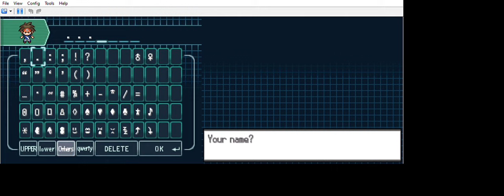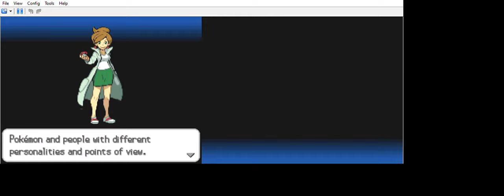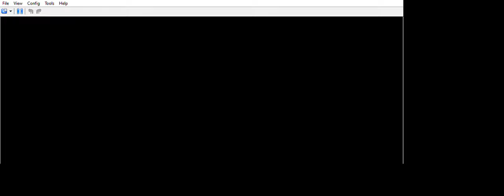... Pokémon Black 2 randomizer don´t just give up without trying.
... ... ... when i was saying whatever i will take caterpie and at the i laugh too much then i laugh even more. Randomizer.